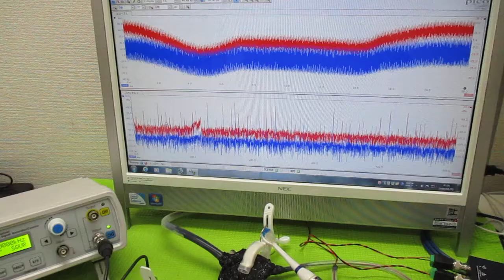メガヘルツの超音波発振制御プローブ ultrasonic-labo